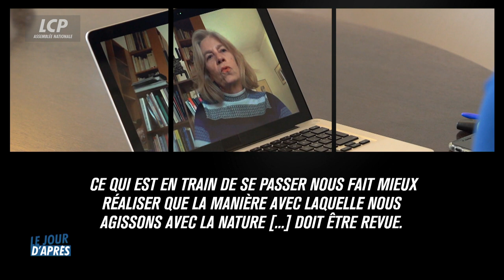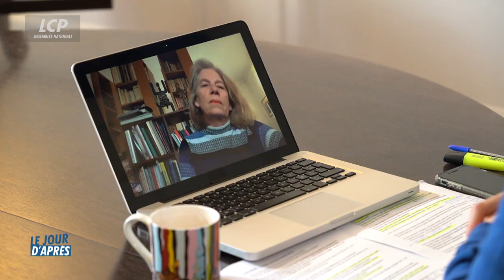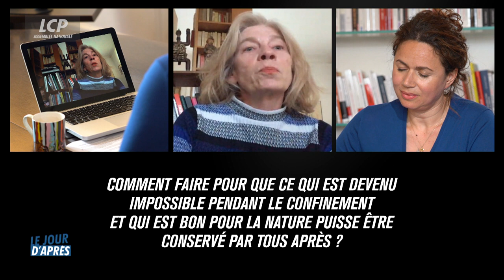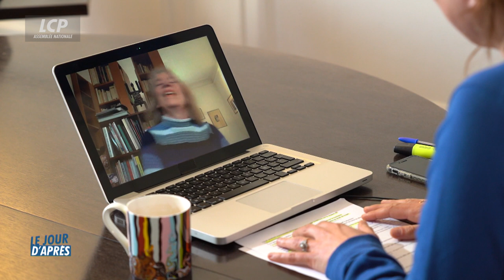Lucile Schmid : Le confinement et les nouvelles manières d’être écologiste | "Le Jour d'après"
« Le Jour d’après », une nouvelle collection d’entretiens thématiques sur LCP pour analyser les conséquences de l’épidémie. Dans ce numéro, Lucile Schmid, vice-présidente du think-tank « La fabrique écologique » et membre du mouvement « Urgence écologie », nous donne sa vision de la société de demain. Elle estime que la crise du coronavirus nous a permis de mieux appréhender notre rapport à la nature en pointant l’urgence de la décroissance. Lucile Schmid appelle à la responsabilité de chacun avec un passage à l’acte collectif et structurant.

Chaque jour, Myriam Encaoua part à la rencontre de différentes personnalités. Chercheur, économiste, scientifique, philosophe ou encore sociologue pour explorer un thème : de l’école au travail en passant par l’État, le capitalisme, le numérique, le deuil ou encore la famille…